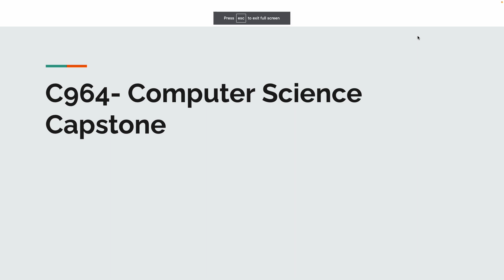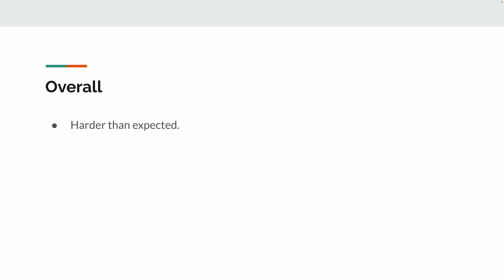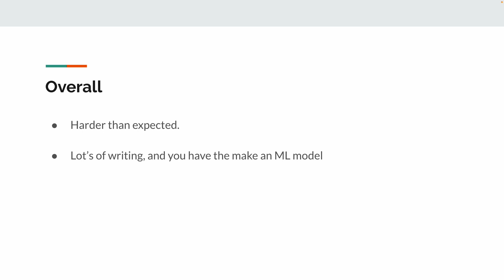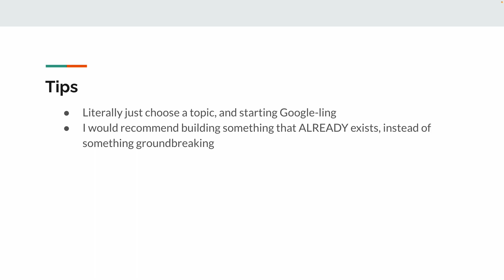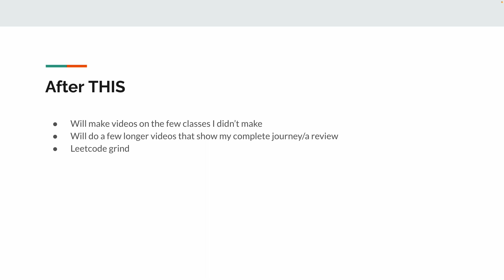WGU | Passing the Computer Science Capstone!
This video outlines how I passed the capstone!